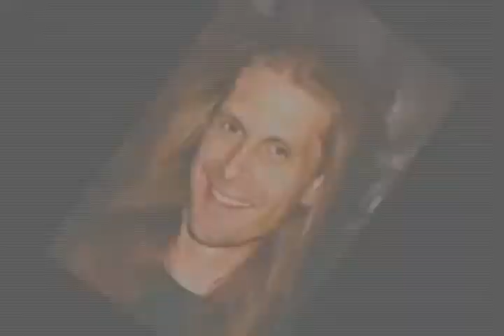The Arts worlds of ( Uwe Jarling ) ... directed by : Rony Karam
The Arts worlds of Uwe Jarling .
Collection of , the best Fantasy artworks of Great German Artist : Uwe Jarling
Clip directed by . Reham Karam - 4 / 2010
with all my greetings & respects , for the artist & for all the watchers .